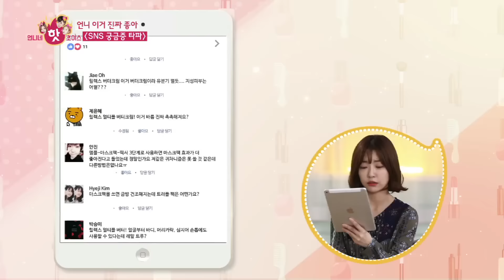ENG[Sisters' Hot Choice]"48hr Moist Supply"[언니네핫초이스] ep.4 3부 "피부부터 손톱, 머리카락까지 48시간 보습 뷰티템"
Sisters, Is this really nice?
One item for your skin, body, nails and hair!
동생들의 궁금해하는 SNS 핫템 리뷰를 위해 언니들이 직접 나섰다-!
‘언니, 이거 진짜 좋아’의 피부 보습 뷰티템.

피부부터 바디, 머리카락, 손톱까지
뷰티템 하나로 모든 관리가 가능해!!
레이디제인이 직접 써보고 강추한 뷰티템의 정체는?